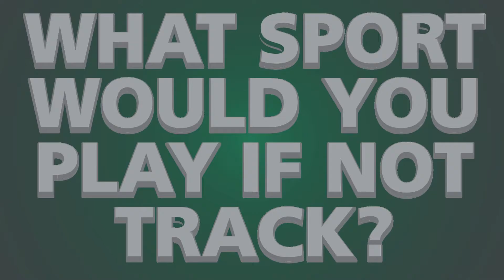Junior Ethan Cotton | Portland State Track & Field